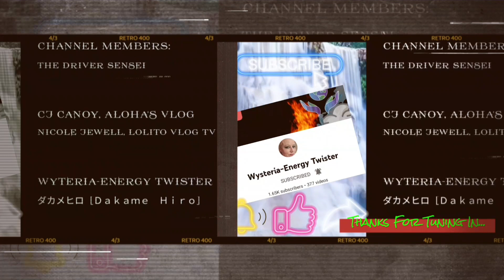Elvis Presley - You Asked Me To /Reaction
This video is my reaction and commentary to Elvis Presley singing " You Asked Me To " which I didn't know he has in his recordings. Thanks to all your supports and suggestion I am able to know more of his songs that is so much appreciated.
In this song of his I noticed he used most of his voice tricks that is so unique only to his voice. His use of vibrato that no one can copy that is nothing ordinary/normal specially on the end of the word in the lyrics of the song he is doing the prolonged vibrato in there. This songs lyrics also is wonderful and as it always have been and will ever be. This song is one of the proof of  the King of Rock in Roll talent.

🔴For those who wanted to support us for improvement of this channel kindly send and leave your message here for your donations. Appreciate you all Mid-Chimers thank you🧡🧡🧡

This video is made for commentary, reaction, review and music educational purposes. We do not own some video, audio, and music clips/segments used. We hope that our intention of using the clips/segments of the video, audio, and music is clear and we believe that it fall into the protection of this policy and rights:

Note: This video is not made to replace the original video, audio and music.